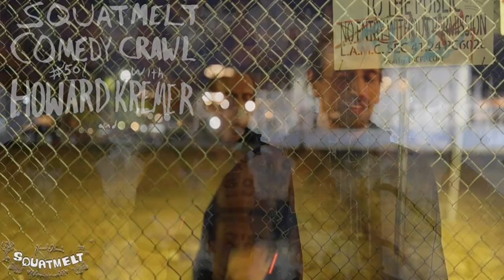SquatMelt Comedy Crawl 50 (Isaac Hirsch, Will Weldon, Paul Danke, Maggie Maye, Handren Seavey, ... )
One of the very few comedy shows still running to feature both Steve Allen and Charlie Chaplin, here was SquatMelt ComedyCrawl 50! feat: Howard Kremer, Isaac Hirsch, Will Weldon, Paul Danke, Maggie Maye, Handren Seavey, Big Mode Bill Kottkamp, and Nate Craig !! (logo: @black_lives_matter_scdb; video: @slapayoda) Wednesday Nites at 8:30PM in Los Feliz!!! Chaplin mural by Brad Robson